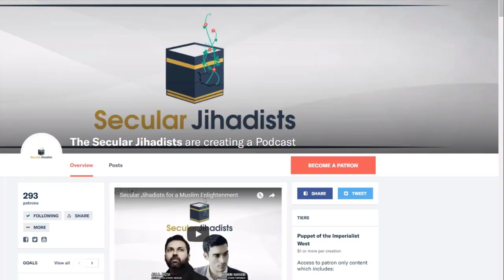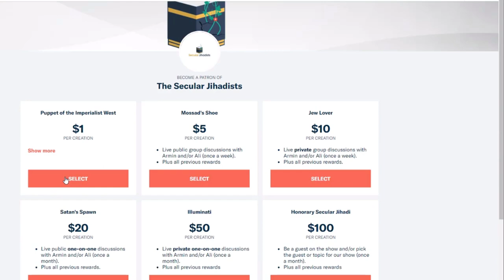Why has religion survived for so long?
We discuss why religion survived with Sara Haider, co-founder and Executive Director of Ex-Muslims of North America.
Fresh off her appearance on HBO's Real Time With Bill Maher, the wonderful Sarah Haider returns to the podcast. Sarah is the co-founder and Executive Director of Ex-Muslims of North America, and is now launching her new project, When Rights and Religions Collide. Check it out.